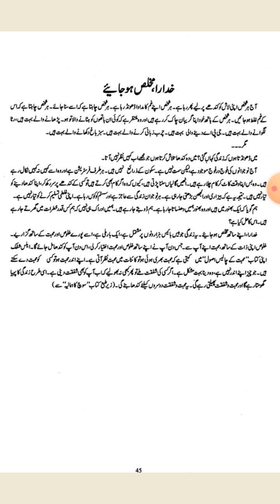Be sincere with yourself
This is video based on the qasim ali shah book which inspires us to be sincere with urself